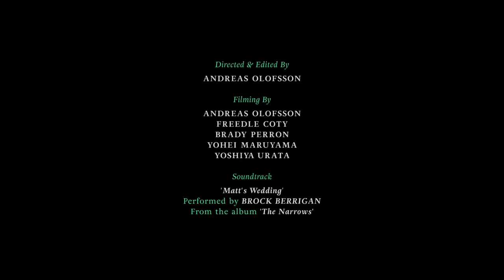KimboSessions 2018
With the 2019 KimboSessions around the corner take a look back at all the bangers from last season.

Skiing by - Kim Boberg, Tanner Hall, Henrik Harlaut, Phil Casabon, Quin Wolfermann, Torin Yater-Wallace, T-Crew, and More!

Shot and Cut by Andreas Olofsson